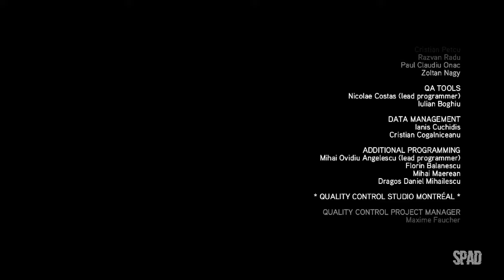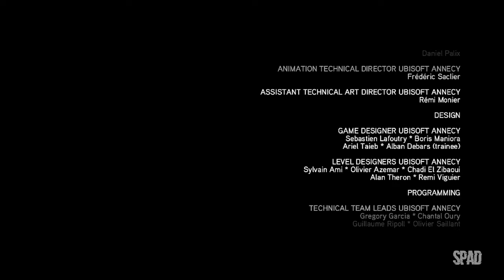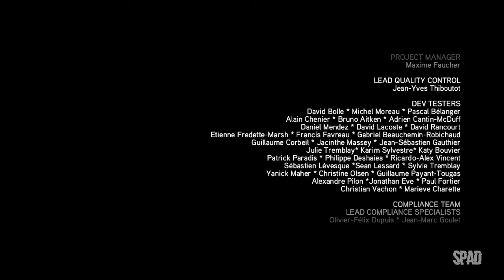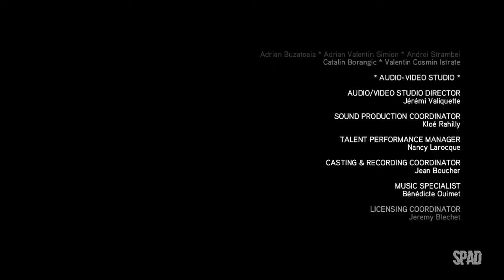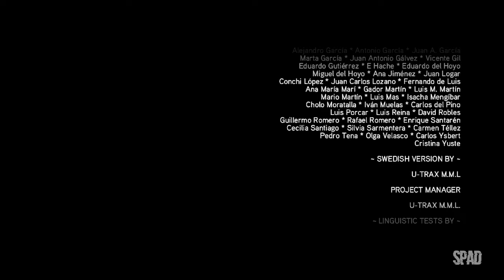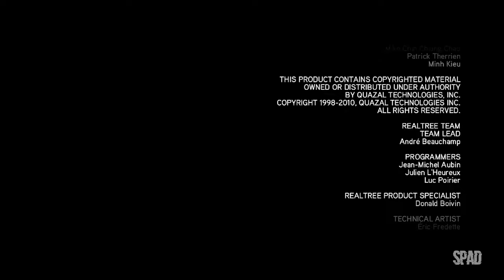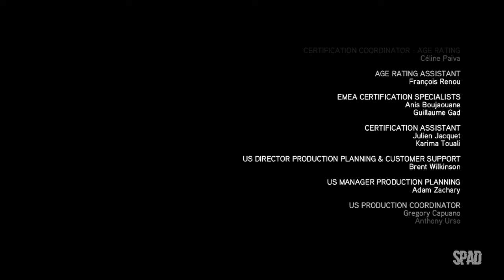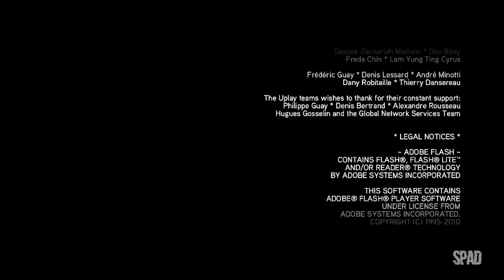ASSASSIN'S CREED: Brotherhood (Uma Faca no Coração)(Gameplay em Português)